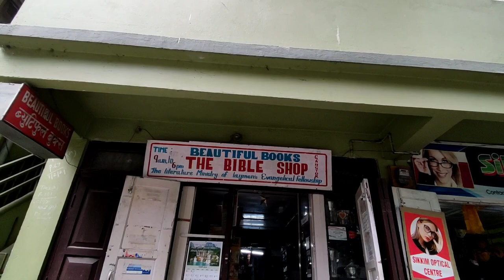Some Beautiful outlook of Gangtok & Law college🎓 burtuk east sikkim ✌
Guides by Tsudeep rai